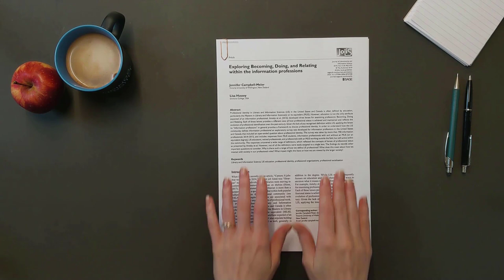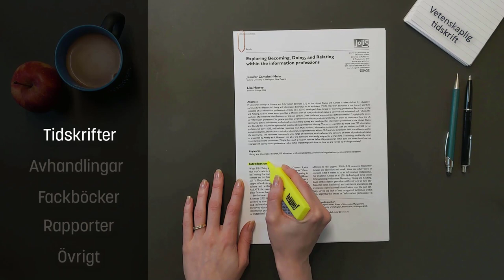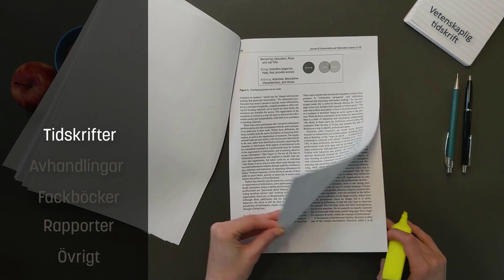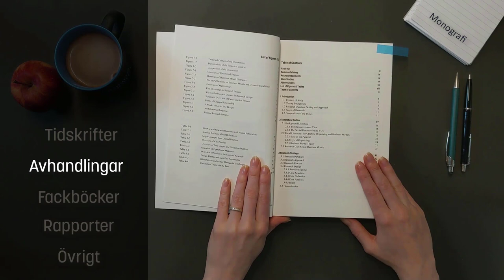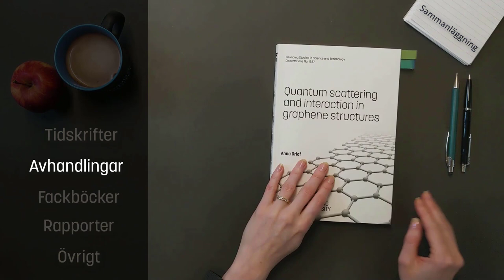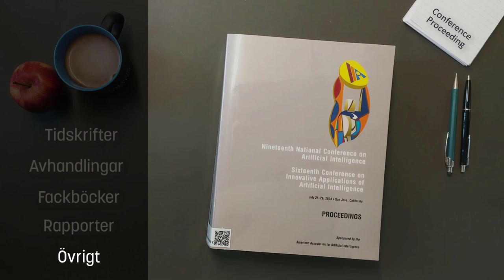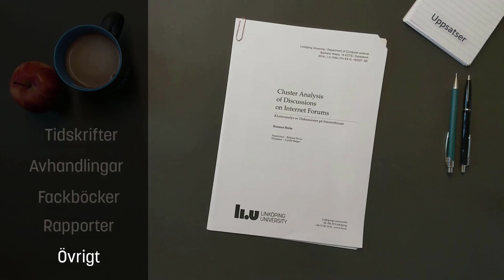Vetenskapliga källor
Vad kännetecknar olika vetenskapliga källor?